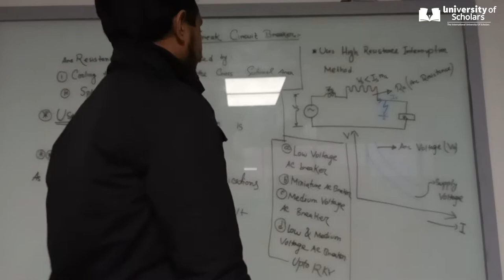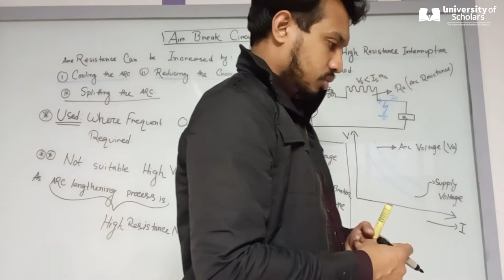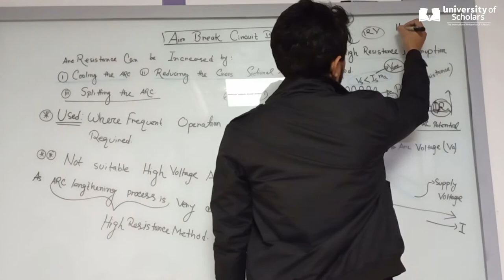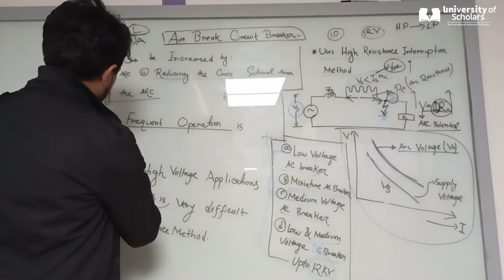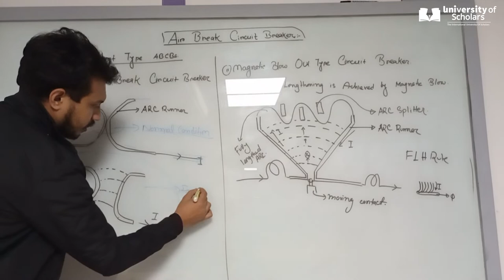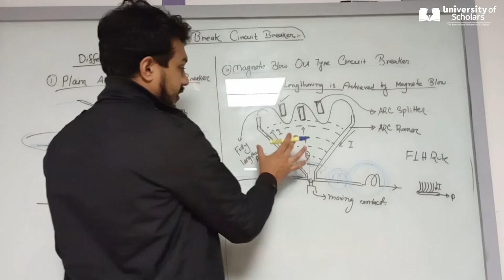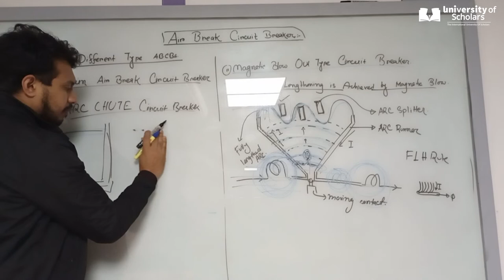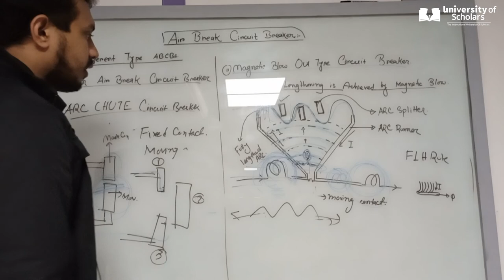Power System Protection & Switchgear | ABCB | EEE | Shafayet Hossain | University of Scholars